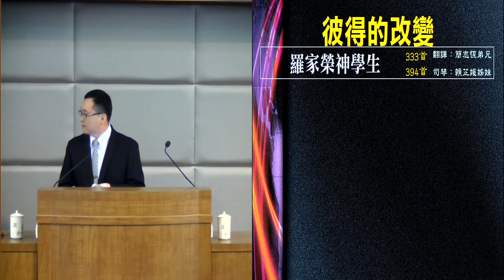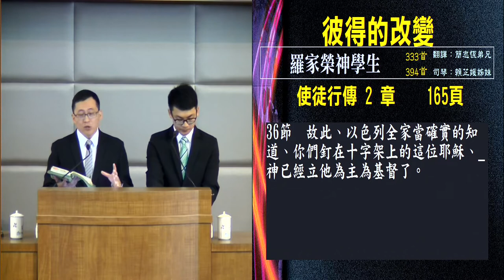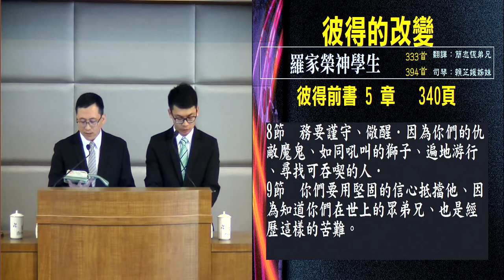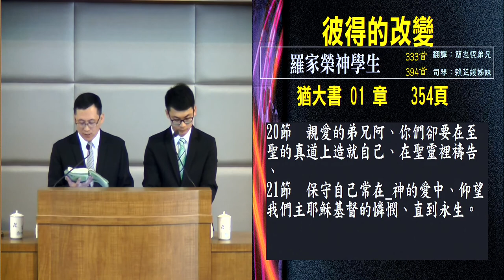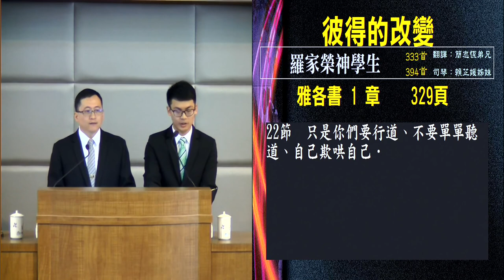彼得的改变 罗家荣